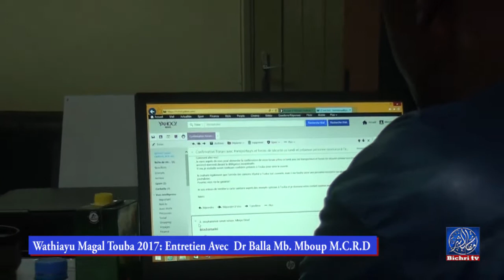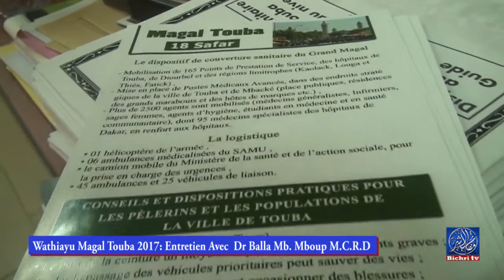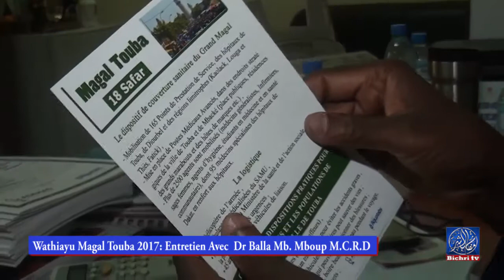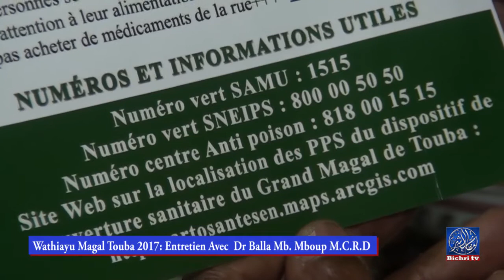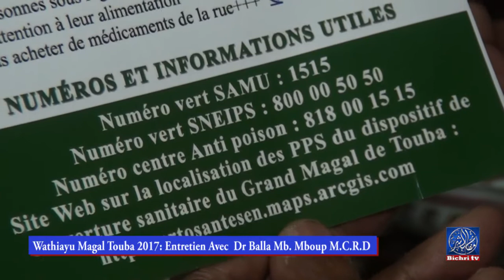Entretien avec Dr Balla Mbacké Mboup Médecin Chef Région de Diourbel